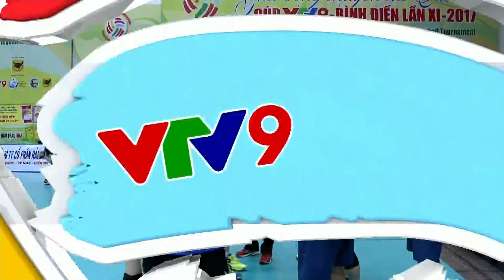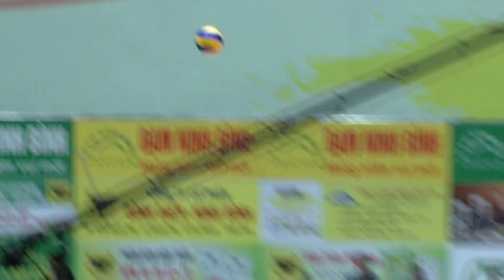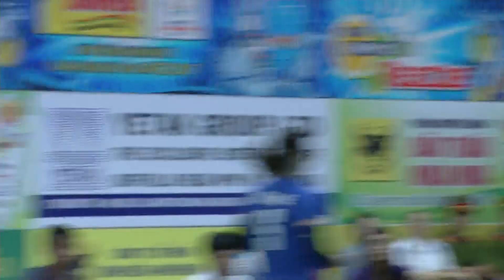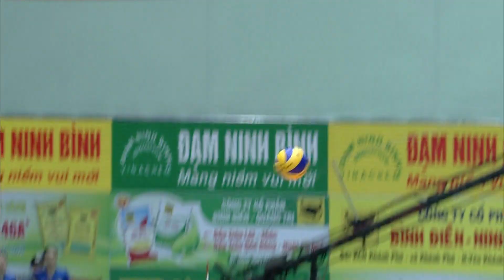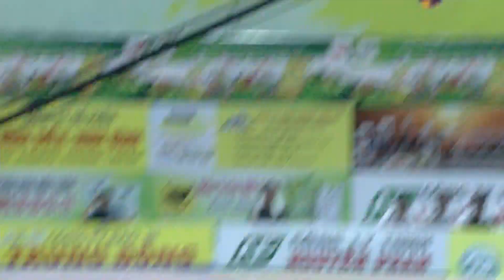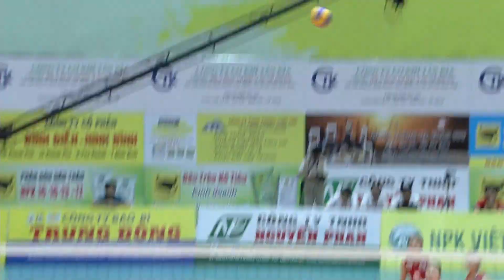VTV Bình Điền Cup 2017: Liên Việt Postbank vs Vietinbank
Các bạn đón xem các chương trình Tư vấn kỹ thuật nông nghiệp trên Fanpage và

Công ty cổ phần phân bón Bình Điền
BÌNH ĐIỀN BFC
Hotline: 19006613
Zalo: Phân bón Bình Điền Đầu Trâu